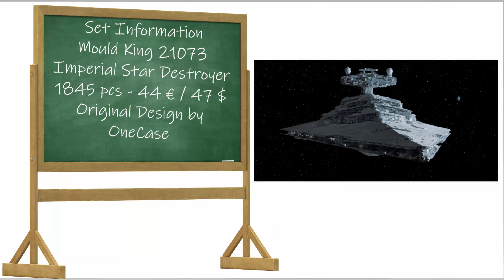Mould King 21073 - Imperial Star Destroyer - Review